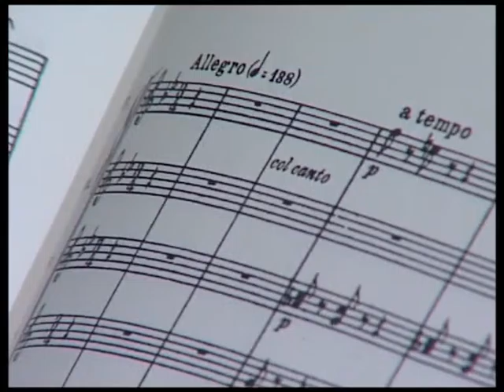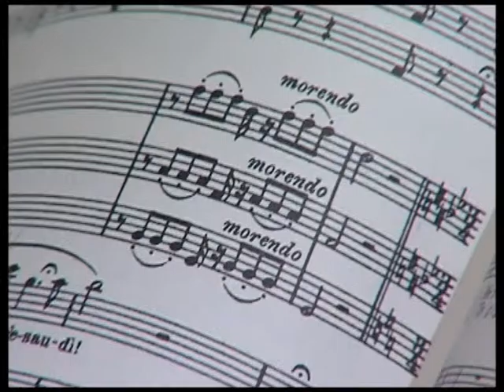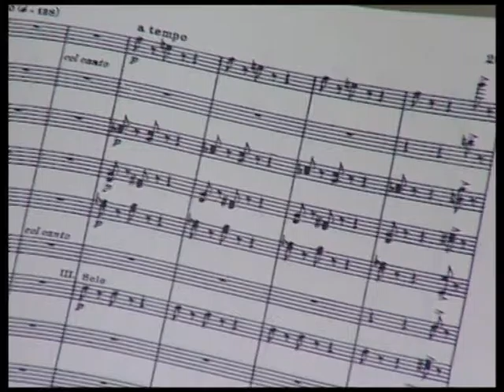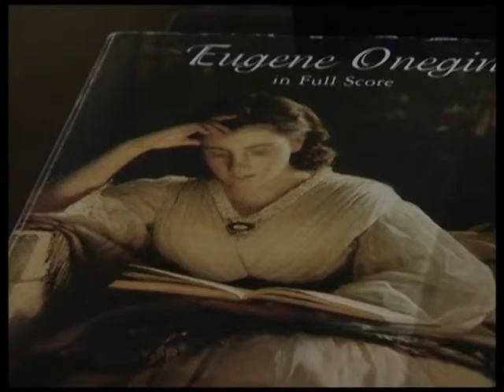Навіны культуры. КАЛЕЙДАСКОП. Госць - ВІКТАР ПЛАСКІНА (РАЗМОВА)